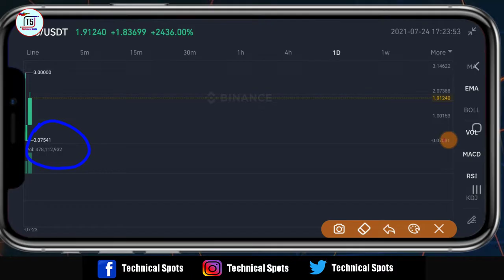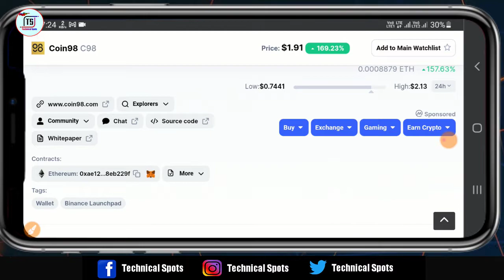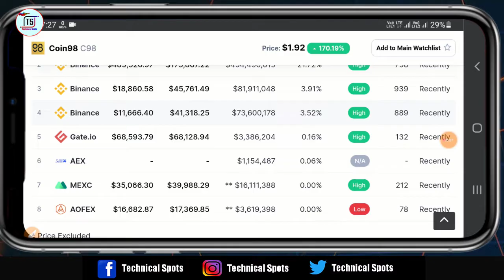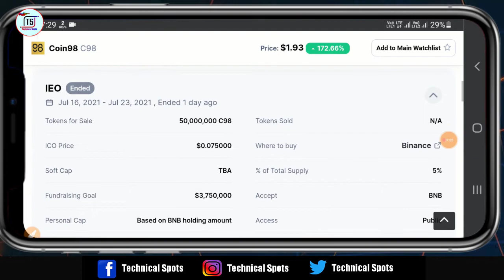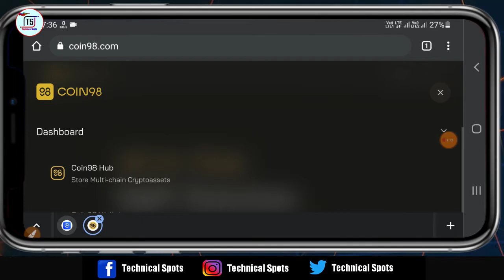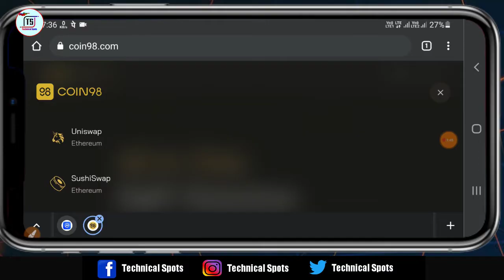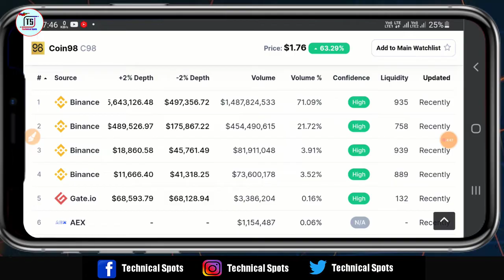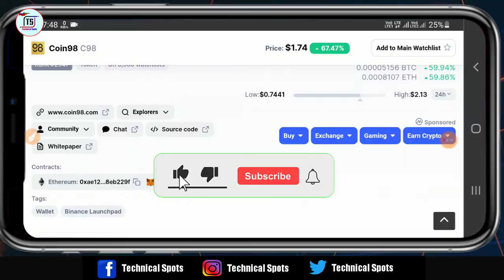Coin98 2500% Profit | Coin98 Price Prediction 2021 | Coin98 News | Best Profitable coin in 2021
Share Market:-

Invitation Code - TDQW0DVH

Indian Exchange
Mudrex :- Invitation Code for 500₹ Bonus on 1st deposit of 5000₹👇
Invitation Code - H24RT2B8
Note :- My refer code is 95479 Put this Code for instant rs 50 btc